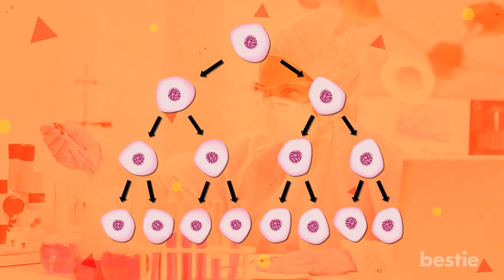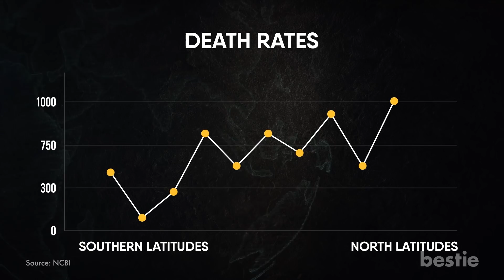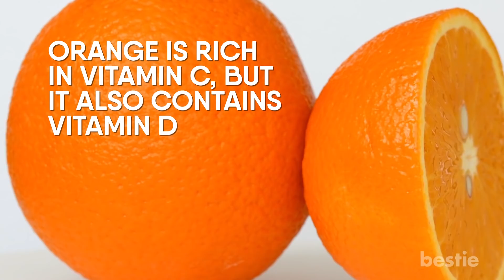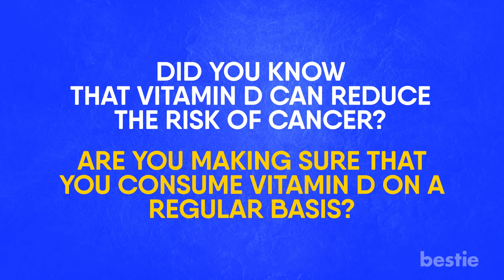How This Vitamin Can Reduce Risk Of Getting Cancer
What if we told you cancer can be prevented with the help of Vitamin D? Studies certainly suggest so.

Summary:
How Do You Get Cancer?
This disease is triggered when your genes are damaged by radical substances known as carcinogens. Most of the time, these substances are present in molecules of tobacco smoke. Hey, they don't say cigarettes cause cancer for nothing.

This is why we suggest you don't indulge in smoking. Of course, there are many other ways for carcinogens to enter your body.

For example, if your body has been exposed to radiation, it can be fatal. Exposure to fine particulate matter could also be ruled as a cause.

What is Vitamin D?
While Vitamin D is seen as a nutrient, one shouldn't forget that it is actually a prohormone. What are prohormones? They are substances that the convert into hormones. Usually, these substances are made by the body.

As a matter of fact, most of the Vitamin D you need is made inside your body. Your kidneys are responsible for most of the creation process. Of course, there are other sources like sunlight and certain types of food. Let’s get to the million dollar question… How does Vitamin D reduce cancer?

It all began when a study suggested that death rates for certain types of cancers were lower in southern latitudes than those in the north. This caught the eye of some researchers who decided to investigate further into the matter.

After all, it was quite fascinating to even think it was possible. When they started digging, they found it was mainly because of Vitamin D. Prolonged exposure to sunlight in the southern latitude increases its production.

This discovery raised a few eyebrows. One experiment focused on mice who had cancer cells and tumors in their body.